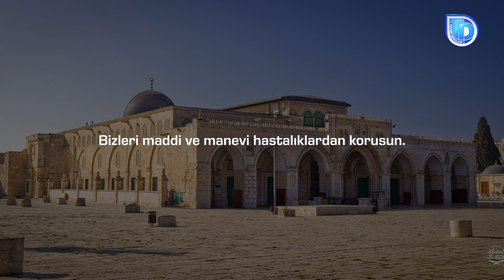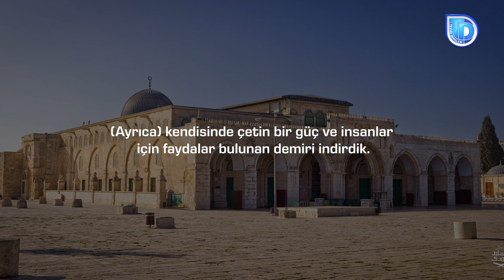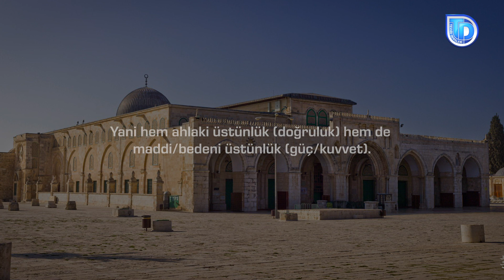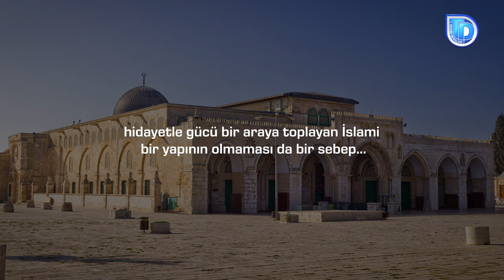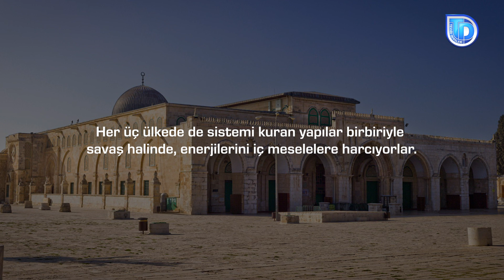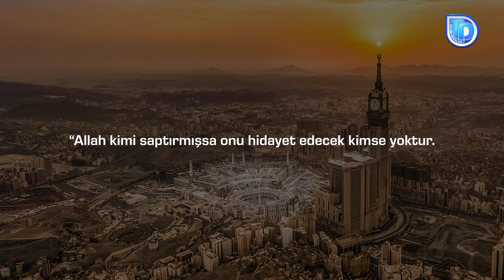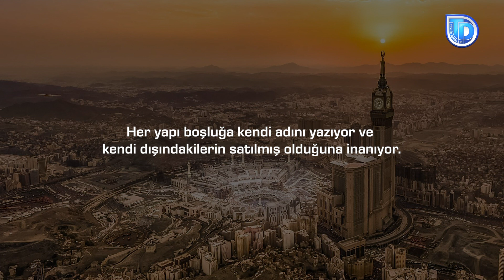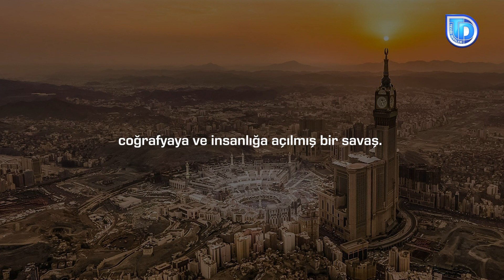Mescid-i Aksa Neden Bu Halde? | Halis Bayancuk Hoca İle Gündeme Dair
Mescid-i Aksa Neden Bu Halde?

Allah’ın adıyla
Allah’a hamd, Resûl’üne salât ve selam olsun
Es-Selamu Aleykum ve Rahmetullahi ve Berakatuhu
İsrail’in vahşeti kalemimi başka yöne çekti. Kalemim yüreğimin peşinden, böyle durumlarda tefekkür ettiğim Kur’ânî bir yasayı yazdı. Şöyle ki:
“Andolsun ki, resûllerimizi apaçık (delillerle) gönderdik. İnsanlar adaleti ayakta tutsunlar diye onlarla beraber Kitab’ı ve mizanı (adalet ölçüsünü) indirdik. (Ayrıca) kendisinde çetin bir güç ve insanlar için faydalar bulunan demiri indirdik. Ta ki Allah, kimlerin gaybta (onu görmedikleri hâlde) Allah’a ve resûllerine yardım edeceğini açığa çıkarıp ayırsın. Şüphesiz ki Allah, (güç ve kuvvet sahibi olan) Kaviy, (izzet sahibi, her şeyi mağlup eden) Azîz’dir.” 57/Hadîd, 25
Yüce Allah (cc) Kitab’ı, mizanı (adalet ölçüsünü) ve demiri (yani gücü) semadan indirdiğini söylüyor. Allah’a (cc) ve Resûl’üne (sav) yardımın ancak bu üç araçla olacağını dolaylı olarak anlatıyor.
“İşte böylece biz, her peygambere suçlu günahkârlardan düşman kıldık. Yol gösteren ve yardım eden olarak Rabbin yeter.” 25/Furkân, 31
Peygamberlere düşman olan günahkâr mücrimlere karşı, yalnızca El-Hadi olan Allah’ın (cc) hidayeti yetmiyor, En-Nesir olan Allah’ın yardımı da gerekiyor.

“De ki: ‘Rabbim! Gireceğim yere doğrulukla girmemi, çıkacağım yerden doğrulukla çıkmamı sağla. Kendi katından bana (İslam’ı zafere taşıyacak) yardımcı bir kuvvet ihsan eyle.’ ” 17/İsrâ, 80.
Yüce Allah (cc) Mekke’de mustazaf olan Nebi’ye “Gece duası” öğretiyor. İlahi duanın iki boyutu var: Sıdk/Doğruluk ve İslam’ı zafere ulaştıracak yardımcı kuvvet! Yani hem ahlaki üstünlük (doğruluk) hem de maddi/bedeni üstünlük (güç/kuvvet).

Bir diğer sebep; bölgemizdeki tüm devlet ve örgütler, birbirine düşman, neredeyse her biri direkt veya dolaylı, bir diğeriyle savaşıyor. Suriye, Irak, Libya ve Yemen yerle bir oldu... Mısır, İran ve Türkiye ekonomik olarak çökmek üzere... Her üç ülkede de sistemi kuran yapılar birbiriyle savaş halinde, enerjilerini iç meselelere harcıyorlar. Kastım; Türkiye’de Fetö-AKP ve AKP-Muhalefet çekişmesi; İran’da Hamaney/Kasım Süleymani ve Ruhani/Zarif çekişmesi; Mısır’da Sisi ve İhvan çekişmesi... Denebilir ki her ülkede siyasi çekişmeler var; Türkiye, Mısır ve İran’daki siyasi çekişmeler de normal... Evet, her ülkede siyasi çekişme var. Hatta dünyada en ilginç siyasi çekişmelerden biri İsrail’de yaşanıyor. Ancak dünyanın hiçbir yerinde siyasi muhalefetler fırsat bulunca birbirini öldürüp hapsetmiyor, varlığını bir diğerinin yok olması üzerinden tanımlamıyor, en önemlisi, ülkesi açık saldırı altındayken düşmanla iş tutup ülkesini çökertmek için uğraşmıyor. Türkiye, İran ve Mısır’daki siyasi çekişmeyi dünyadaki benzerlerinden ayıran bu ve kanaatimce bu benzerlik tesadüf değil...  Devletlerin ve yapıların ajandasında her türlü senaryo var. Bir tek İsrail yok... Elbette bu devlet ve örgütlerden İslami/tevhidi bir çıkış beklemiyoruz. Ancak ulusal, milli, iktisadi, siyasi olarak çöküyorlar...

Bu manzaraya bakınca insanın aklına şu ayet geliyor:
“Allah kimi saptırmışsa onu hidayet edecek kimse yoktur. Onları azgınlıkları içinde bocalar bir hâlde bırakır.” 7/A’râf, 186
Bir kurban bayramında Saddam’ı idam ettiler. Usame bin Ladin’i katledip cesedini denize attılar. Bağdadi’yi öldürüp “Her şey yolunda yalnızca bir köpeğimiz yaralandı.” dediler. Tüm dünyanın gözleri önünde Mursi’yi yavaş yavaş katlettiler. Şimdi gelin bu dört isme bakın. Arap milliyetçisi baasçı Saddam, selefi Usame ve Bağdadi, İhvancı Mursi... Şayet başarılı olsalar bu listeye Erdoğan’ı da ekleyeceklerdi... Adamlar topyekun coğrafyaya, İslam’a, insanlığa savaş açmışlar... Onlar için sufî, selefî, ihvancı, baasçı; Türk, Kürt, Peştun, Arap fark etmiyor. Kendini İslam’a nispet eden kim varsa vuruyorlar, aşağılıyorlar. Şimdi yine bir Ramazan’da, bayram arefesinde her yıl olduğu gibi Aksa’yı vuruyorlar... Hem de tüm dünyaya izleterek, İslam’ın değerlerini aşağılayarak...

Ebu Hanzala Hoca
Tevhid Dergisi
Tevhid Dersleri
Dini videolar
Halis Bayancuk